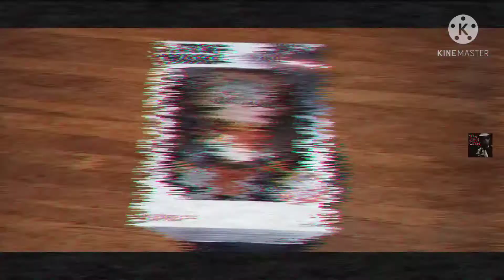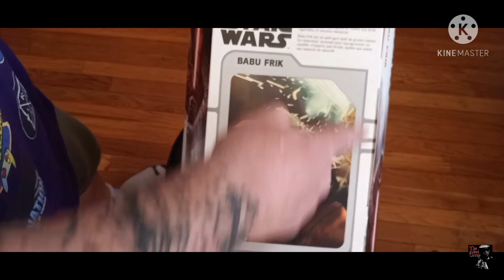Mattel Target Exclusive Talking Babu Frik REVIEW Plush | The Atari Creep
Hey Creepers,

Lets have a look at this rad little dude.